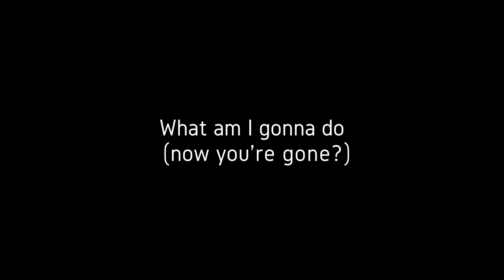WHAT AM I GONNA DO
All words and music Stevie Pude
Additional material Hugh Rocko Ogilvie